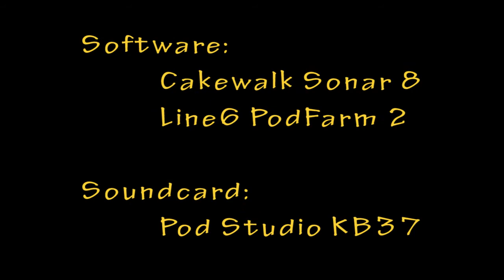Exit Music (For A Film) (Cover by Dionysios Z.)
One of my Favourite songs from Radiohead.

The piano was performed and recorded live almost 14(!!!) years ago on an Ensoniq VFX-SD (like mine) by Dimitrios Tarsoulis with the intention of recording the vocals one day.

Searching thru my Ensoniq's Floppy disks(!!) I found it...
I guess today was the day...

P.S. the piano's "bad quality" is intentional..